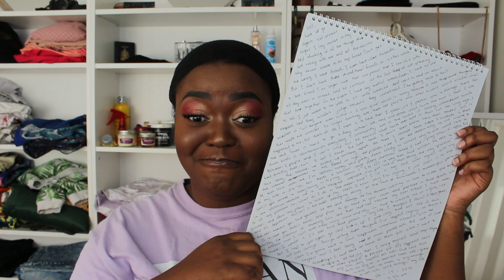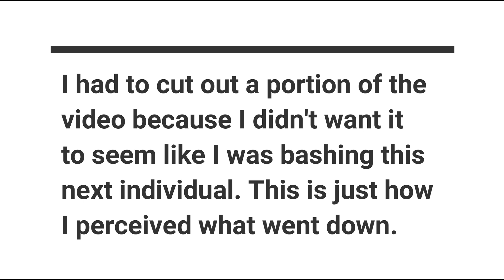Tea With E: Let's Talk Depression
I am very hesitant to post this video so I hope it's received well. So, I wanted to have an honest conversation with y'all about depression and suicidal thoughts. In honor of the BellLetsTalk campaign along with the fact that i studied psychology, it only seemed fitting to talk about my struggle with depression. My only hope is that someone is able to take something away from my story. Much love!!